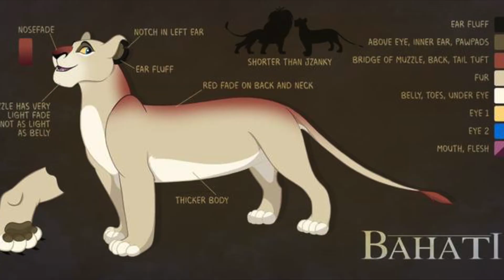bahati video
bahati is first a blond color then white